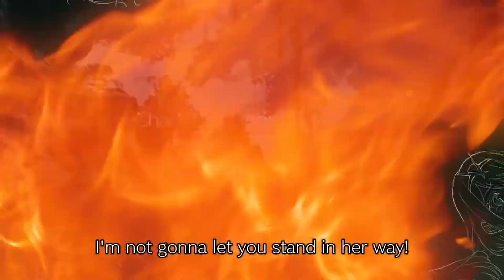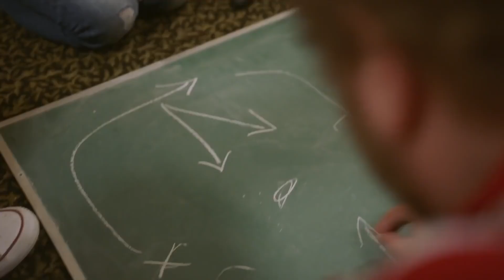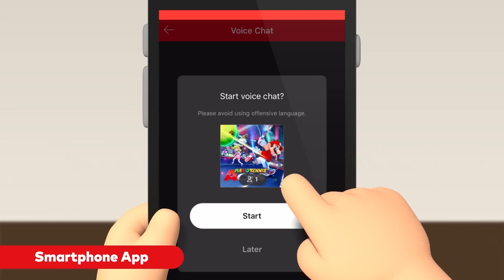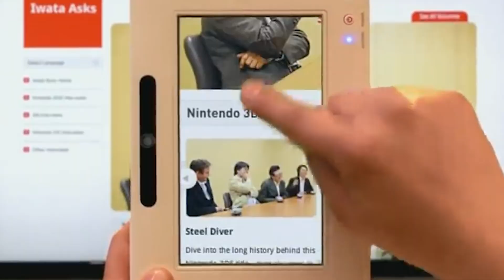Nintendo's Next Console Plans (Nintendo Switch 2)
In this video I go though and give my thoughts on what I believe we can expect for the next console that Nintendo decides to make and the business strategy they need to make in order for them to be successful!